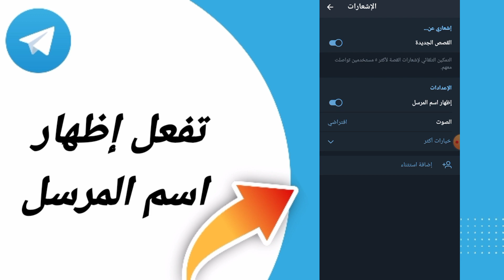كيفية طريقة تفعيل إظهار اسم المرسل على تطبيق تليجرام تلغرام الاندرويد 2024 Telegram